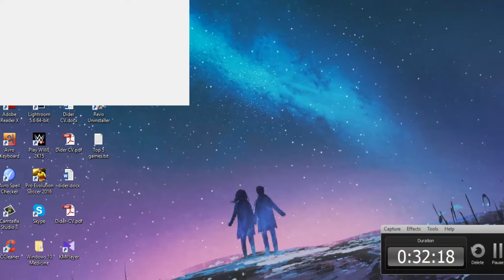Dolph Ziggler vs Seth Rollins - Intercontinental Championship - SummerSlam 2018 | WWE Gameplay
This is just a game play.